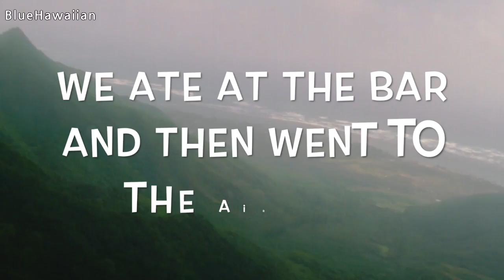OUR LAST VLOG FROM HAWAII **WE WENT JET SKIING!!!!!!!**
Hi guys!! We went jet skiing and it was so much fun! It was a great vacation and we hope you guys liked the Hawaii series! Daily vlogging starts tomorrow! We are very excited! See you in the next Vlog!